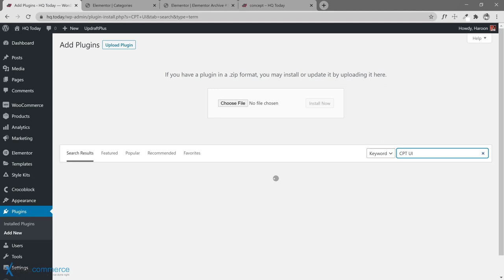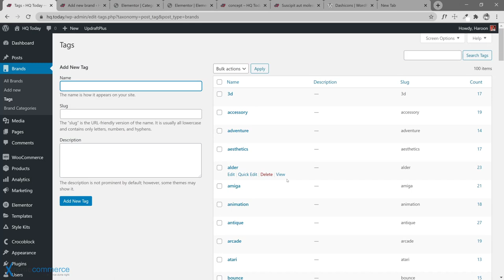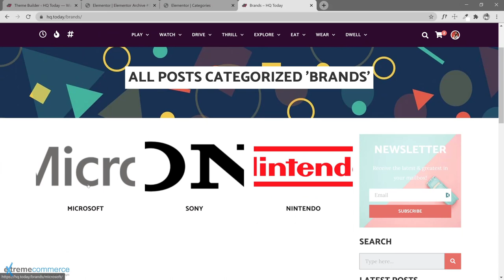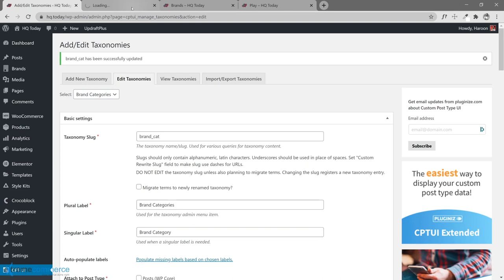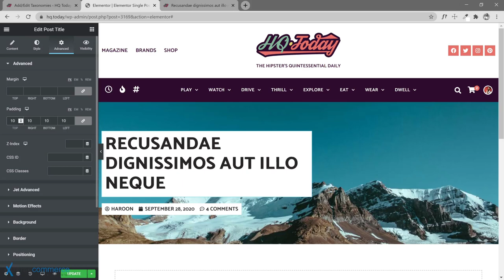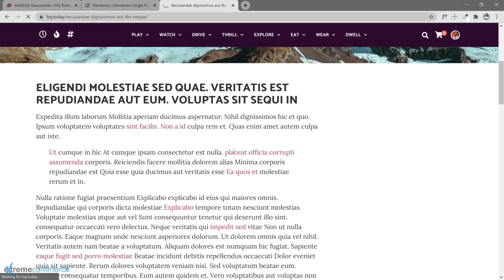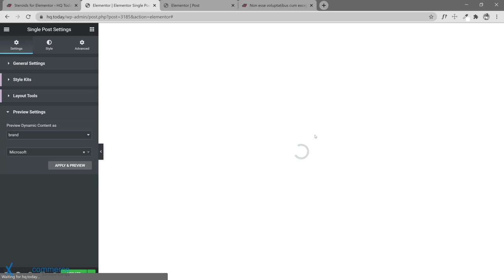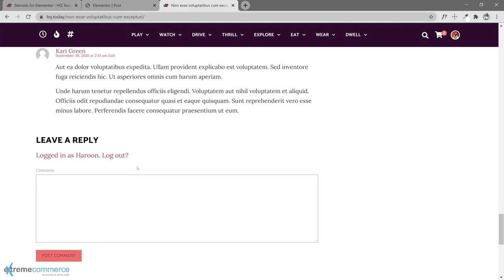45 Displaying related content based on relationship fields | Urdu / Hindi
45 Displaying related content based on relationship fields |  Urdu / Hindi